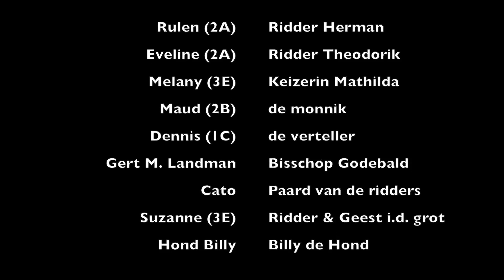Oog op De Bilt - Film leerlingen Groenhorst Maartensdijk over Biltse geschiedenis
Leerlingen van het Groenhorst Maartensdijk maakten een korte film over de Biltse geschiedenis. De film werd vertoond tijdens de aftrap van het lustrumjaar van de 2 historische verenigingen in De Bilt op zaterdag 25 maart op het Biltse gemeentehuis.